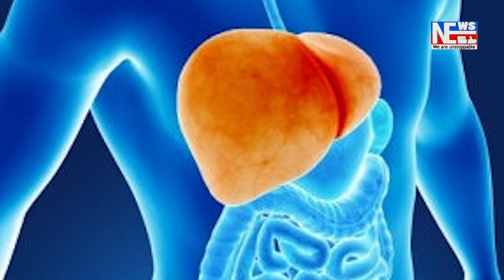আছিকুলৰ মৃত্যুৰ ঘটনাক লৈ বিধায়ক আমিনুল ইছলামৰ প্ৰতিক্ৰিয়া।